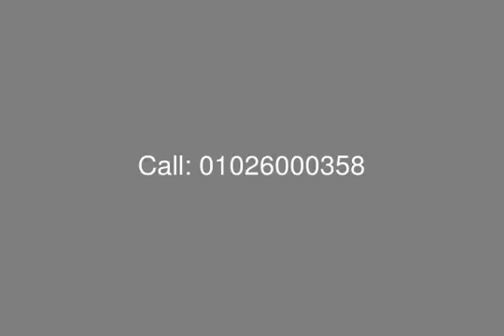Resale Villa with Area of 575 at Marassi Emaar Misr - mls.com.eg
Egypt Real Estate, North Coast, Marassi: Luxurious Villa for Sale with Plot Area of 575 M and Building Area  330 M Consists of:

4 Bedrooms one of them Master Bedroom
4 Bathrooms
 Receptions 3 pieces
Kitchen
3 Terraces